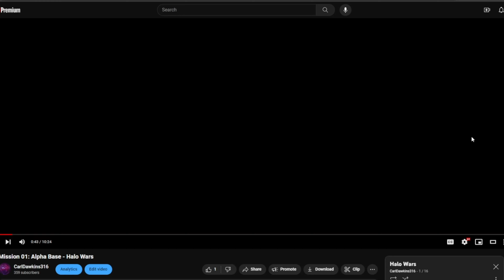Plot Twist! - Batman: Arkham Knight PT. XVIII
I AM BATMAN